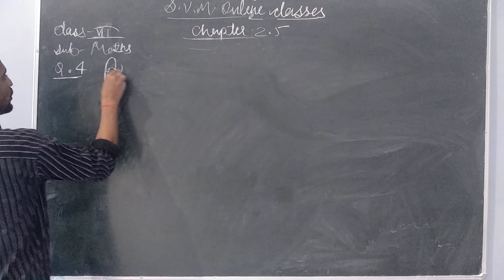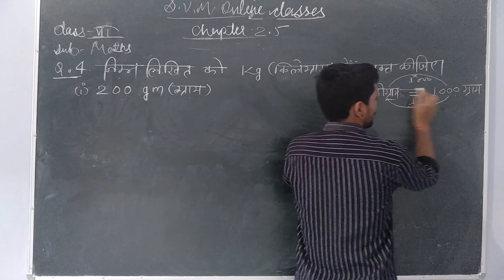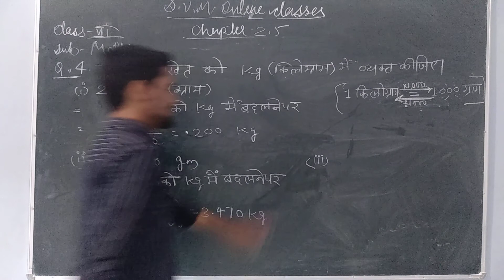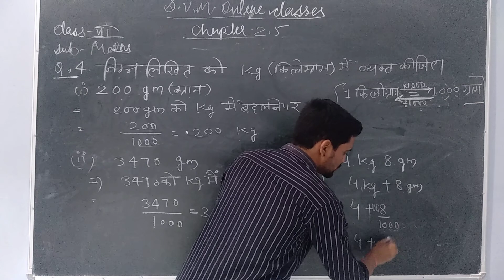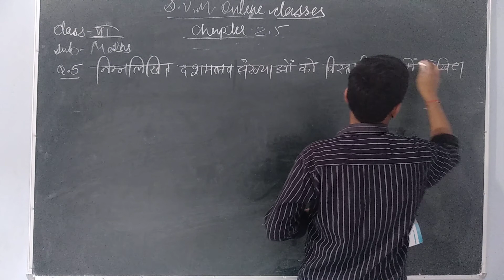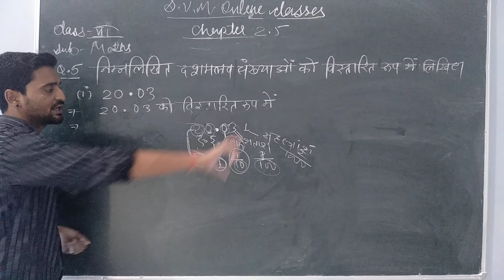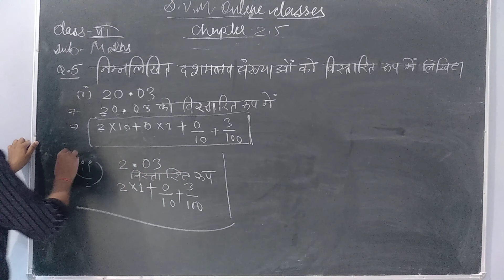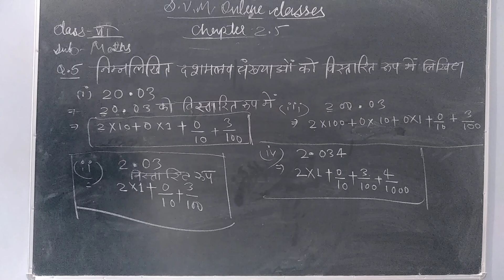7th Maths Hindi Mid Chapter 2 video -18